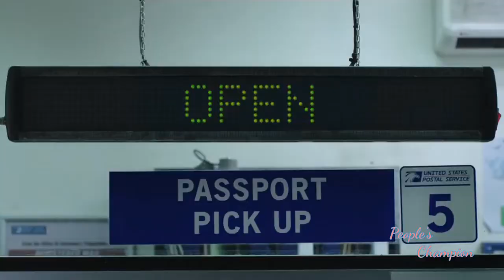Spiderman | tribute song | tribute peter parker.